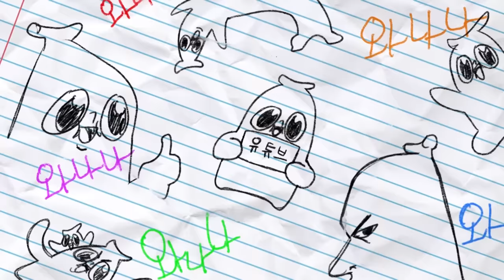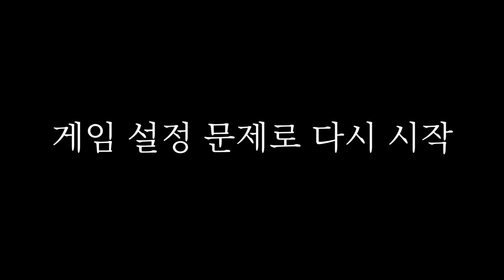숨바꼭질, 초보와 고수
이걸 못 찾네 ㄲㄱㅋㄲㅋㄲ